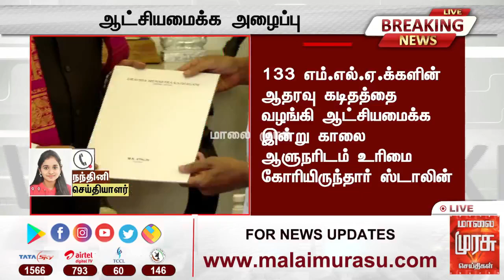ஆட்சியமைக்க மு.க.ஸ்டாலினுக்கு ஆளுநர் அழைப்பு | MK Stalin | Governor Banwarilal Purohit